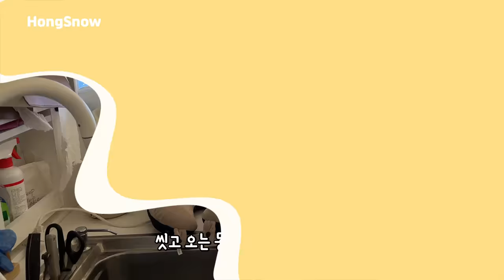바미데리고 처음으로 서해바다 다녀왔어요!!그런데 반응이 ㅋㅋㅋ